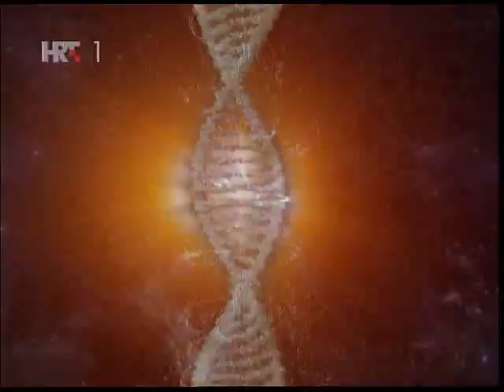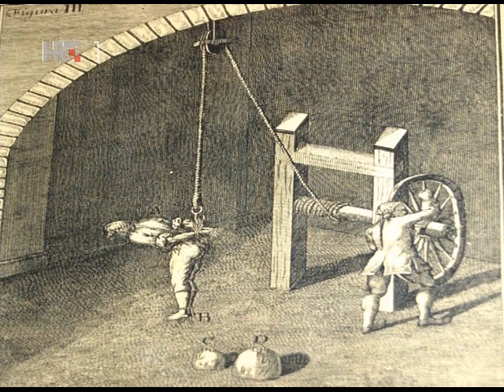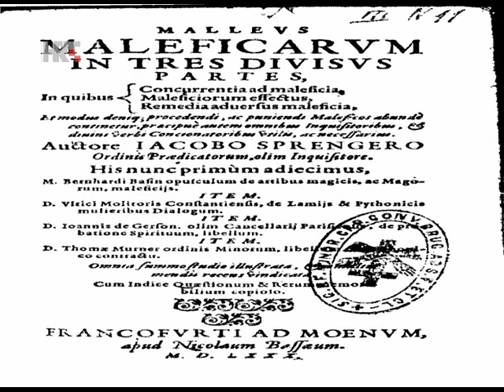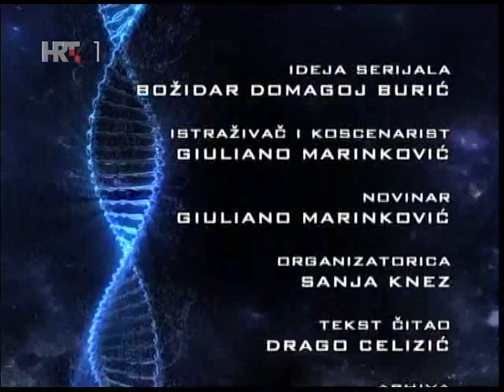Vještice (Deniver Vukelić) - Na Rubu Znanosti (2012) Ep 19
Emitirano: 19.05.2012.